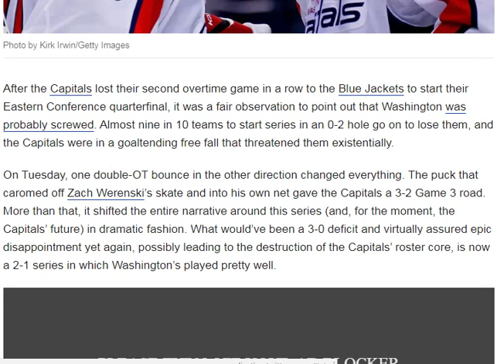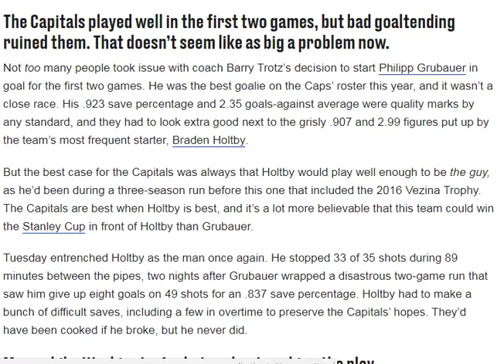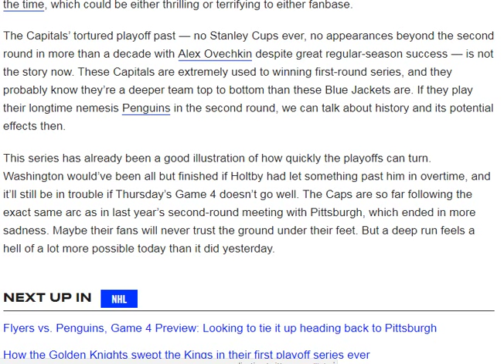Washington Capitals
nhl playoffs the capitals suddenly have all kinds of possibilities sbnation com"},"isUnison":true,"is_unison":true,"prebid
Washington CapitalsWashington CapitalsWashington Capitals